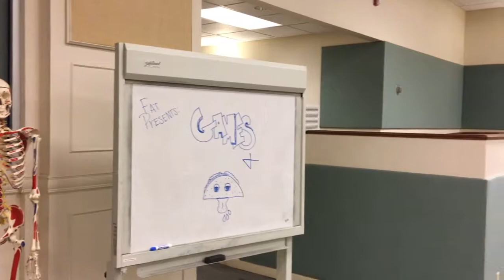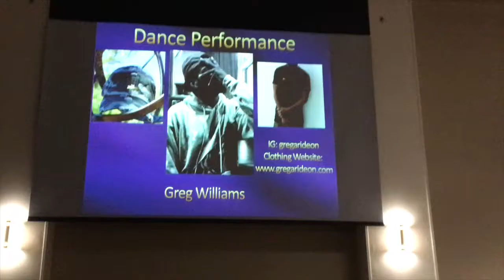Sigma Week, QuePollo, & a Delta Probate | College Vlog #5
Hey Ladies, I'm back at it again with another college vlog! This week was Sigma week so I enjoyed attending all those events, as well as celebrating founder's day with the Ques at their talent show. Lastly, I attended my first probate for Delta Sigma Theta Sorority Inc. Hope you enjoy!
xo, Lady Lee